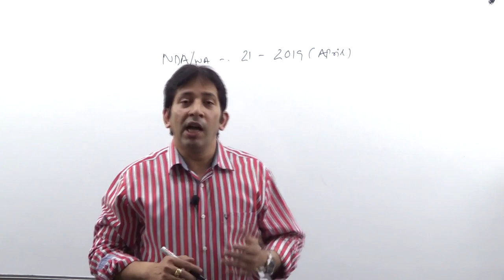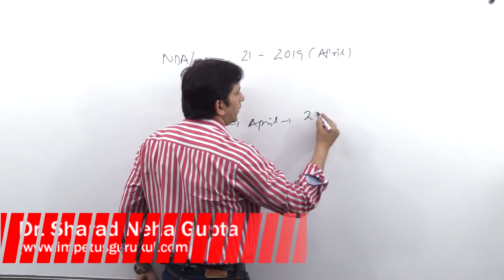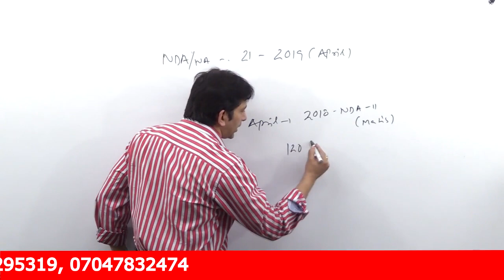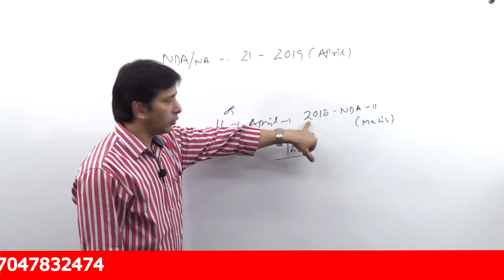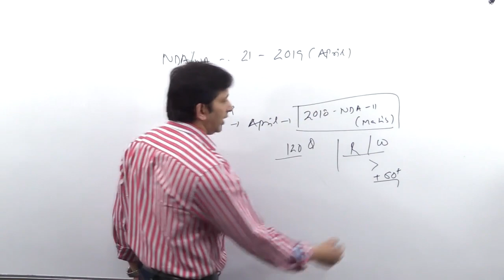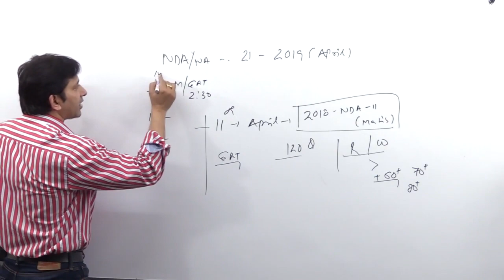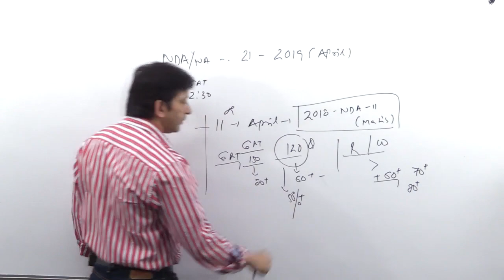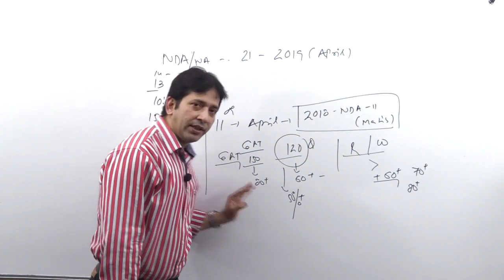NDA/NA Last 10 Days preparation plan & Revision class plan